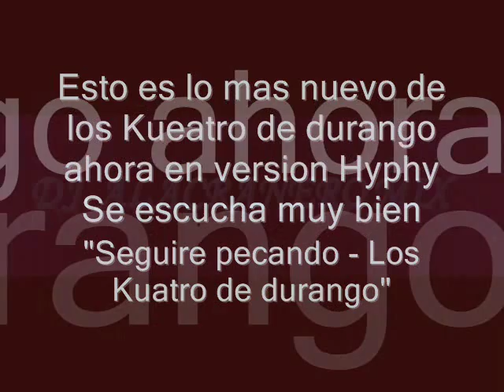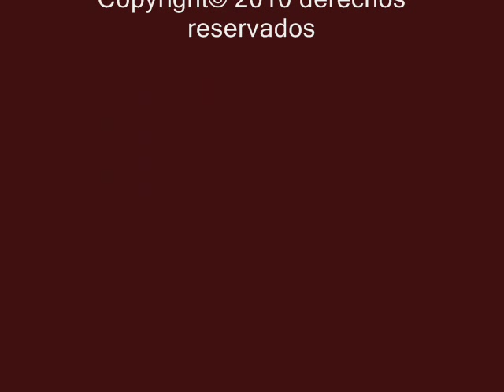Seguire pecando Los Kuatro de durango Promo 2010